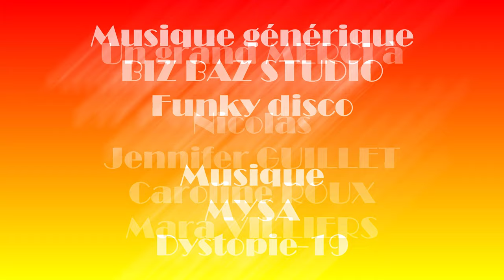EN SCENE ! 2021-10-08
Aujourd'hui, En scène met en lumière ses 5 coups de cœur à l'affiche...

- Fellini Roma et moi, de et avec Bunny Godillot

L’histoire d’un sac, vidé chez une psy et qui raconte la vie de Bunny Godillot ou quelque chose qui y ressemble : de la chambre froide du père boucher, boulevard de Belleville à Paris où, enfant, elle rêvait de devenir actrice au milieu des quartiers de viande : « Les rôles, ça se décroche, et toi tu es bien placée avec tous ces crochets dans le frigo de ton père…» disait son onirique grand-mère, la seule à avoir de l’imagination et du temps à lui accorder, jusqu’à Rome où elle fuit à 16 ans pour rencontrer Fellini, ce cinéaste dont sa grand-mère l’amenait voir les films ; son regard, son écoute, ses encouragements qui changeront sa vie et… Venise de nos jours, chez la psy… où la boucle se boucle. « 8 et ½ » et la « Dolce Vita » l’avaient à ce point bouleversé qu’aller rencontrer leur créateur s’imposait. Tout s’est-il réellement passé ainsi ? Peu importe, elle y était, Fellini aussi, occupé à tourner ROMA et à « Être », dans sa fascinante et généreuse complexité, tout comme elle dans la sienne et vous dans la vôtre.

     . les jeudis et vendredis à 20h30 au 100 ECS à Paris jusqu'au 29 octobre 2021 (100, rue de Charenton 75012 Paris)
     . le vendredi 29 avril 2022 à 20h30 au Théâtre municipal Armand à Salon de Provence (67, boulevard Nostradamus 13300 Salon de Provence)

- L'auberge de la Vierge Noire, de Gérald Bitschy avec la troupe Carpe Diem

Égaré lors d’une terrible nuit d’orage, Horace, poltron maniéré, trouve refuge dans une vieille auberge.
Cette auberge, fermée depuis dix ans, n’est pas n’importe laquelle puisqu’il s’agit de la tristement célèbre Auberge de la Vierge Noire, tenue par son étrange propriétaire.
C’est alors qu’arrive Violette, audacieuse ingénue, qui se retrouve à louer la même chambre que Horace, la seule pièce encore « en état ». C’est avec l’arrivée de ces deux voyageurs, chargés de leurs secrets, que ce lieu va faire resurgir les fantômes du passé.
L’Auberge de la Vierge Noire va inexorablement se refermer sur eux… et vous ?… Oserez-vous y entrer?
Une pièce burlesque, qui se joue dans une ambiance terrifiante !

     . le jeudi 21 octobre 2021 à 20h00 / les vendredi 22 et samedi 23 octobre 2021 à 21h00 et le dimanche 31 octobre 2021 à 17h30 au Triomphe à Saint-Etienne (4 Square Violette 42000 Saint-Etienne)
     . les jeudi 28, vendredi 29 et samedi 30 octobre 2021 à 21h00 au Théâtre des Grands Enfants à Cugnaux (2 rue Pré Vicinal 31270 Cugnaux)

- Process Comedy, de Quentin Lesaffre, Bertrand de Ruyver et Olivier Maille

Qui êtes-vous vraiment ?

A vous de le découvrir grâce à leurs anecdotes hilarantes et leurs imitations déjantées de Luchini, Poelvoorde, Ruquier, Hanouna, Bigard, Van Damme et bien d'autres !

Promoteur ? Empathique ? Travaillomane ? Rêveur ? Persévérant ? Rebelle ?
Préparez-vous à mieux vous connaître et surtout à découvrir la personnalité de ceux que vous fréquentez tous les jours !

Dans ce spectacle inspiré de la Process Com®, vous saurez enfin qui vous êtes et à qui vous avez affaire au travail et à la maison...Une expérience inédite aussi drôle qu'instructive à voir en couple, entre amis et entre collègues pour mieux se comprendre !

     . le mardi 12 octobre et jeudis 16 décembre 2021, 24 mars et 23 juin 2022 à 20h00 à la Comédie de Lille (204 rue de Solférino, 59000 Lille)
     . les lundis 18 octobre et 13 décembre 2021, 28 mars et 27 juin 2022 à 20h00 à la Comédie Odéon à Lyon (6 rue Grolée, 69002 Lyon)
     . les mardi 19 octobre et jeudi 9 décembre 2021 à 20h00 à la salle Pierre Lamy à Annecy (12 rue de la république, 74000 Annecy)
     . le jeudi 21 octobre et le mardi 14 décembre 2021 à 20h00 à l'Apollo Comedy 130 à Paris (18 rue du Faubourg du Temple 75011 Paris)
     . les jeudi 25 et vendredi 26 novembre 2021 à 20h00 à l'AfterWork Théâtre à Mérignac (22 avenue Neil Armstrong 33700 Mérignac)

- Jeanne et Gabrielle, témoins de mariage, de et avec Claire Bidet et Caroline Dubois

Jeanne et Gabrielle vous entraînent dans une soirée de mariage à la frontière entre l'émotion et la gêne. Elles forment un duo hilarant. Elles osent !

L'heure du traditionnel discours est aussi celui des règlements de compte.
Les deux jeunes femmes jonglent avec leurs visions des traditions et de la vie. Elles idéalisent le mariage, la famille et les enfants. Gabrielle, elle, exècre tout cela. De leurs points de vue naissent des situations cocasses et burlesques. Entre espoir et désillusion, blessures et optimisme naïf, elles sont tendrement drôles.

Témoins du mariage auquel vous êtes tous invités, arriveront-elles au bout de leur discours ?
Parviendront-elles à faire honneur au mariés... Pour le meilleur et pour le pire rire !

     . du mercredi 20 au samedi 23 octobre 2021 à 20h30 au café-théâtre Rikiki à Lyon (11 rue de l'Annonciade, 69001 Lyon)

- Mysa : Dystopie-19

et en téléchargement sur les plateformes